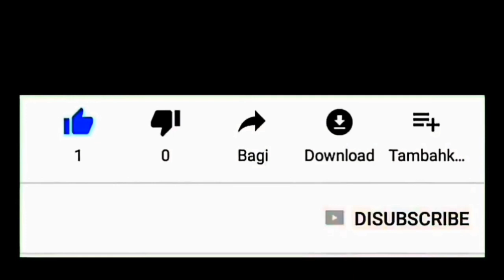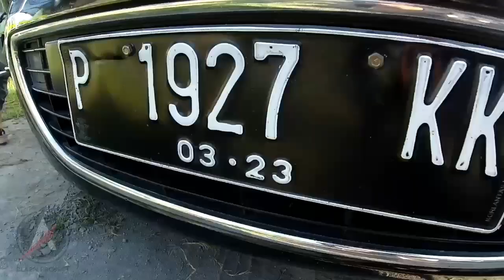Begini Hasilnya Ketika SCOOTERIST Mulai Focus Di Dunia Bisnis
Scooterist atau anak vespa bagi sebagian masyarakat masih di anggap tabu, tapi tak semua anak vespa begitu. Lihatlah, begini hasilnya ketika scooterist mulai focus di dunia bisnis hydroponic.